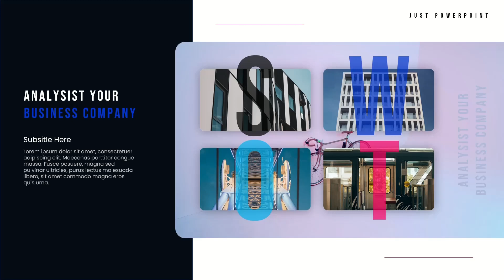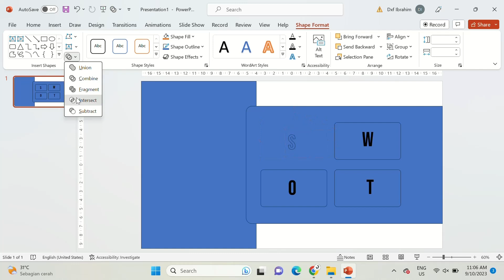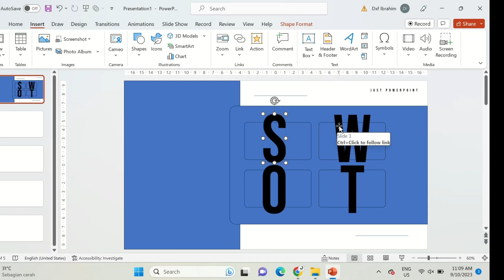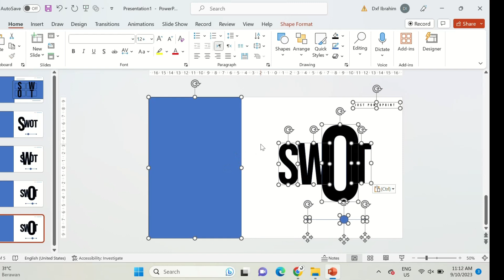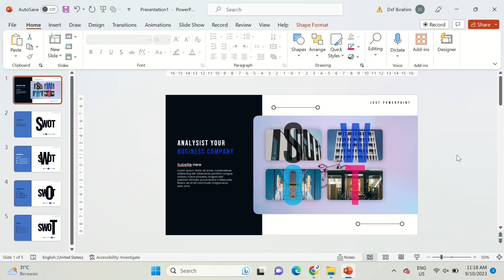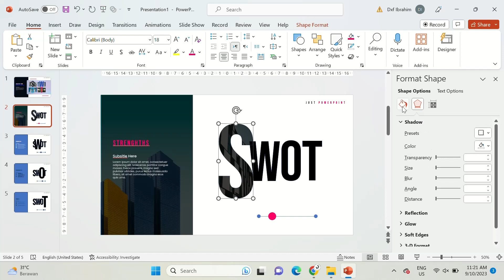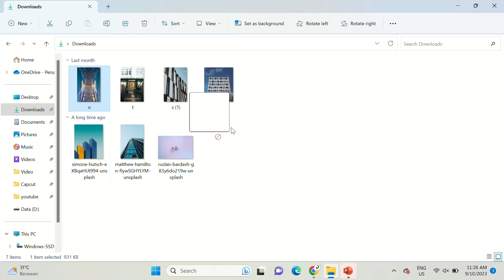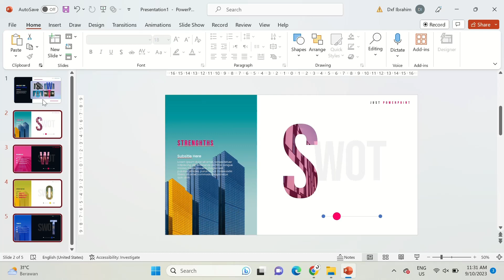Create Profesioal SWOT Analysis Powerpoint | Free Template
- find the first code (e.g.) 12**
- find the second code (e.g.) **34
- and combine both = 1234